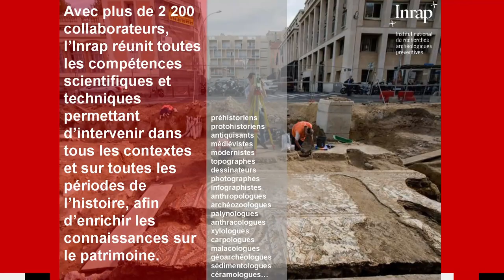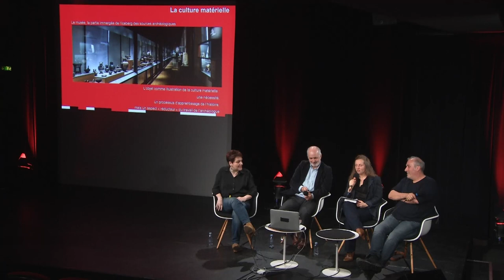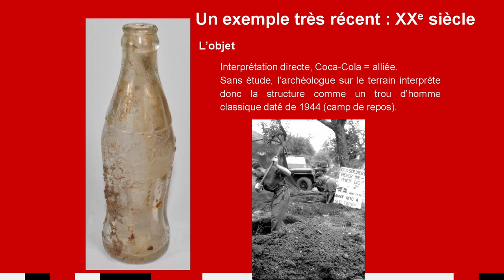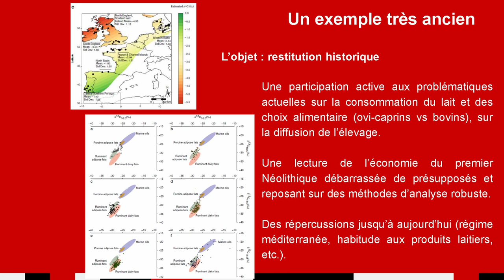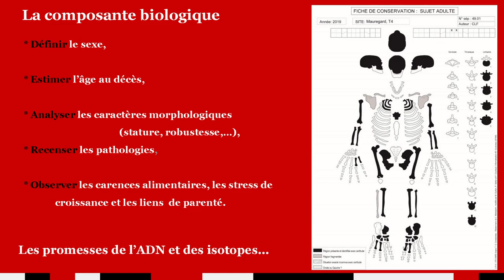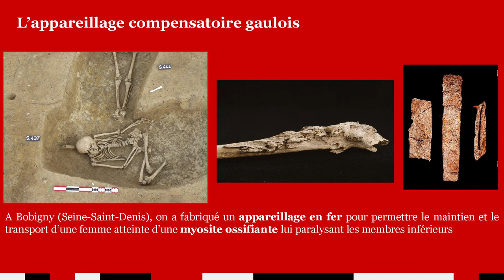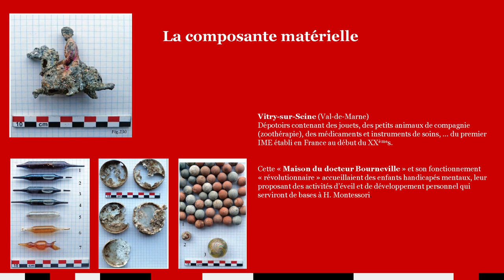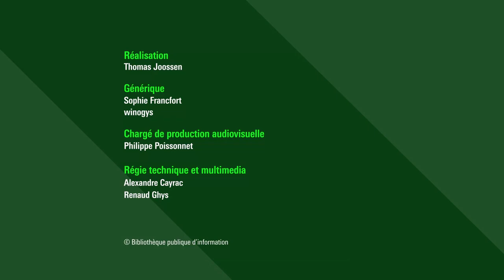20 ans d’archéologie préventive en France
Ces vingt dernières années, 50 000 sites archéologiques ont été expertisés en France et plusieurs milliers fouillés, étudiés et valorisés. L’archéologie ne cherche pas de chefs-d’œuvre ou de monuments remarquables. Elle vise à connaître les territoires et les sociétés passées, à travers les signes conservés par le sol, depuis les premières traces de présence humaine au Paléolithique (au moins 500 000 ans avant notre ère), jusqu’à nos jours.

Loin du roman national d’un espace figé, providentiellement bordé de frontières naturelles, les découvertes archéologiques reconstruisent le récit de la « fabrique » de la France. Celle de ses paysages, de son réseau d’habitats, de ses productions matérielles, de ses identités, de ses pratiques funéraires ou cultuelles.